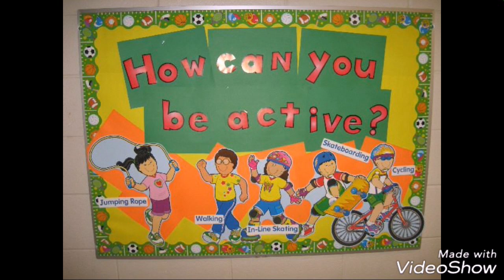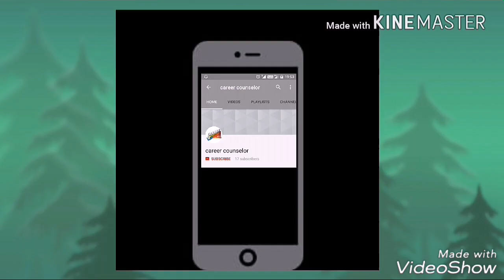Sports day school display board ideas | Notice board on sports day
Sports day display board ideas || Sports day display board ideas for school

Sports day Bulletin Board Ideas

Sports day bulletin board decorations ideas

Sports day DIY bulletin board decorating ideas

Sports day Awesome Bulletin Boards to Try in Your Classroom

Sports day bulletin board ideas for new sessions

Sports day Bulletin Board Ideas for Your Classroom

Sports day Back to school bulletin board for school

Sports day An Easy Way to Layer Borders on Your Classroom Bulletin Boards

Sports day Walls and Teacher Bulletin Board Ideas

Sports day Ideas and Thoughts School Display